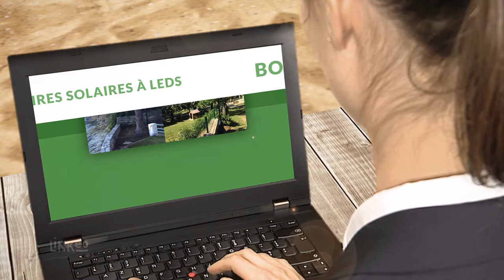SARL SOLAIRE CORSE : Candélabres Solaires Fondations à Visser Mobilier Urbain CORSE